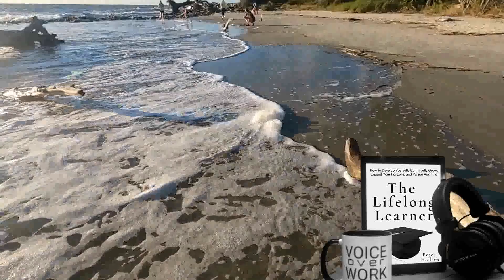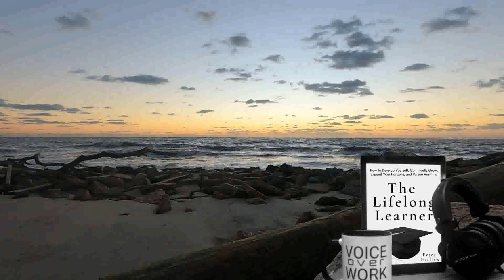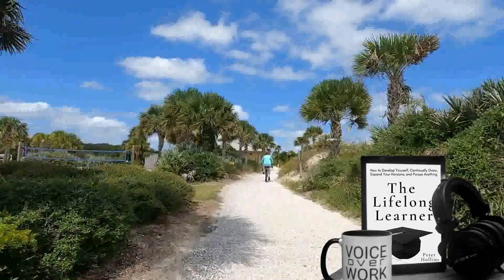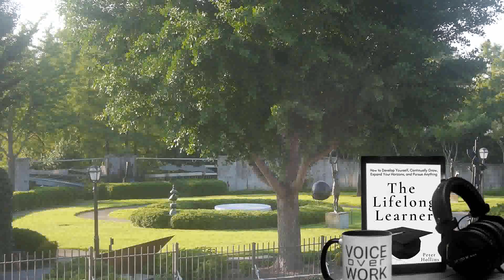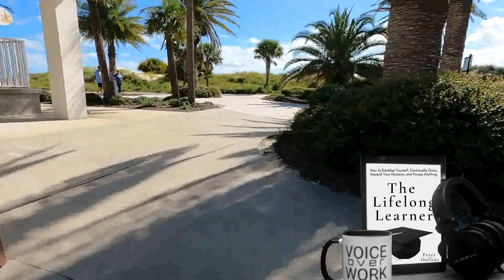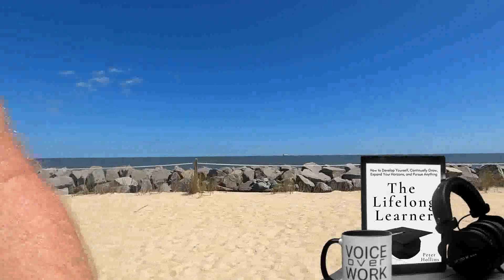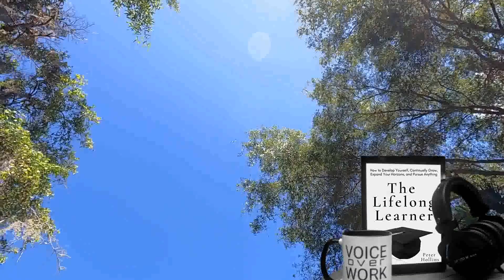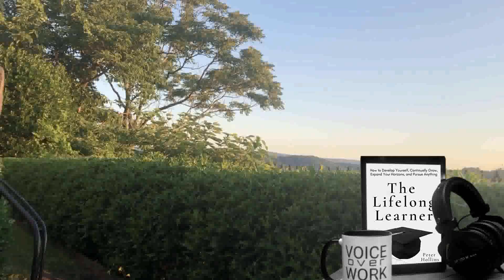The Lifelong Learner audiobook Chapter by Chapter: How to Develop Yourself By: Peter Hollins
Most of the learning in our lives happens outside of the classroom. This book prepares you for a lifetime of learning.
In the classroom, a syllabus is provided and a structure is given. We know what the outcome should be. But in developing yourself and leveling up in any aspect, we are both the teacher and the student. Learn how.

Science-backed tips for directing your own learning journey, no matter the pursuit.
The Lifelong Learner is about accomplishing your goals. The skill of learning is so valuable in life because without it, you are stuck in place, exactly where you are right now. No growth, no development, and nothing accomplished.

This book is how to become a self-sufficient learner that is capable of creating their own syllabus, directing their learning journey, retaining information, and applying it to real-life situations -- all without the pressure of a teacher or tests.

Master the key skill that you can use at any age, in any field.
Peter Hollins has studied psychology and peak human performance for over a dozen years and is a bestselling author. He has worked with a multitude of individuals to unlock their potential and path towards success. His writing draws on his academic, coaching, and research experience.

Outpace others, beat the competition, and get where you want to go in record time.

    The best way to set learning goals and STICK to them
    How specific questions can accelerate your learning by 10x
    How to cram more reading and information absorption into your busy days
    Understanding personal knowledge management and how it helps your brain make connections
    Making your own learning syllabus complete with resources
    Keeping yourself motivated with clever gamification techniques

Bardwick,Comfort Zone,Hollins,Judith Bardwick,Lifelong Learner,Peak Human Performance,Personal  Management,Peter Hollins,The Lifelong Learner,Russell Newton,NewtonMG,Peter Hollins,The Science of Self